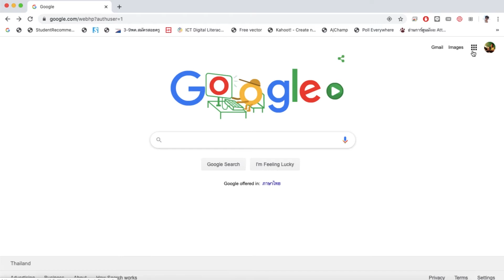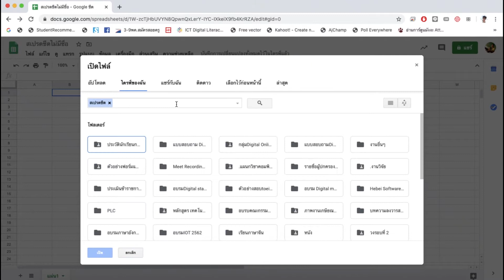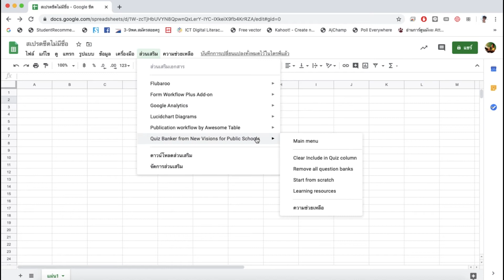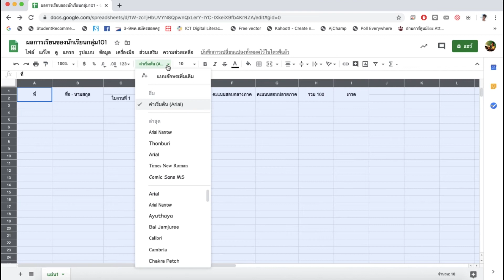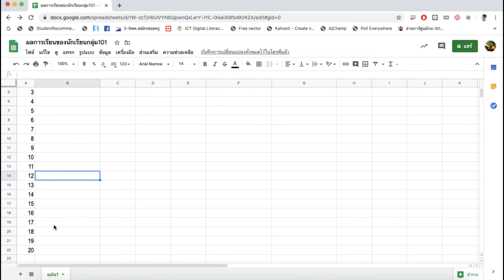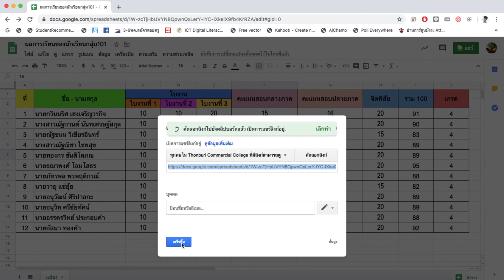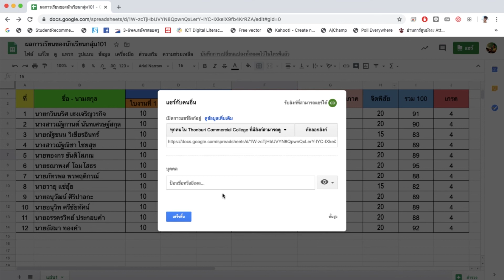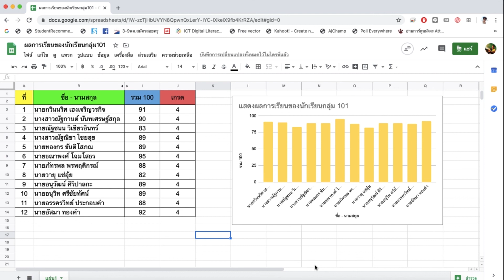Ep8:การใช้งาน Google Sheets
การใช้งาน Google Sheets
อาจารย์ภัททชฎา คำพวง